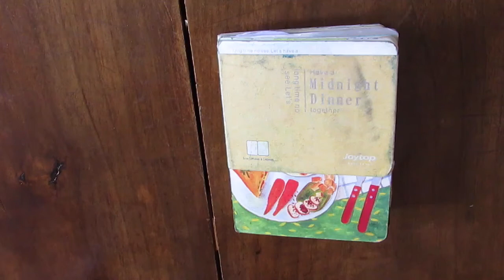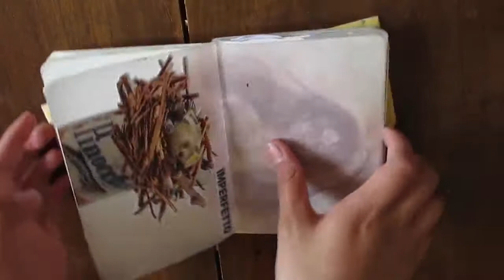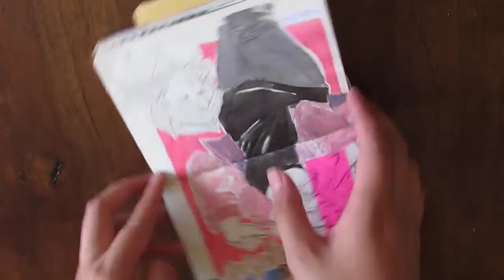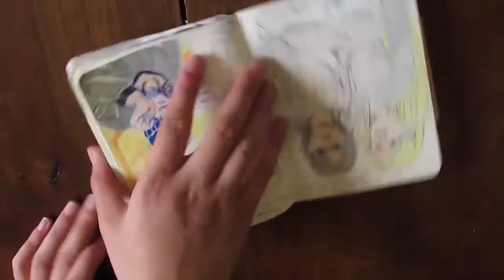(Almost) One Month Sketchbook Tour [April - May 2017]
Hello world!
Finally I've finished a sketchbook and I can say: I'm proud of it!
I feel the improvement flowing in my veins  because I've learned a lot even thou it doesn't look so.
I tried to make it a one month sketchbook but I couldn't make it, but that's ok for me :)

Art Amino

Thanks and see you soon, have a nice day :D